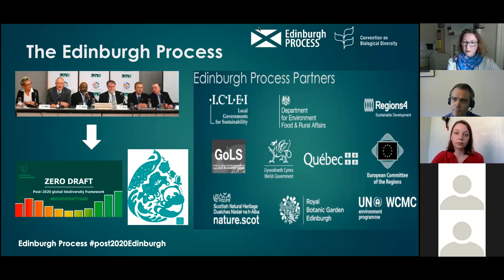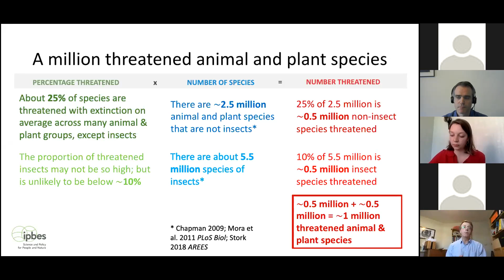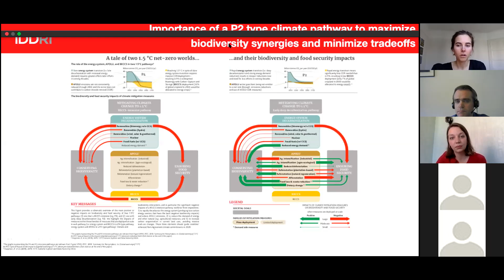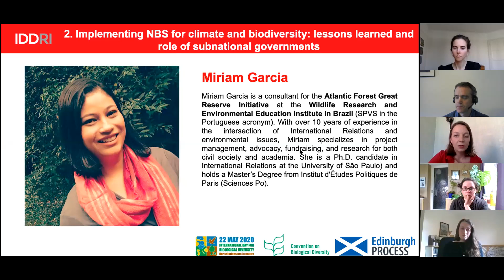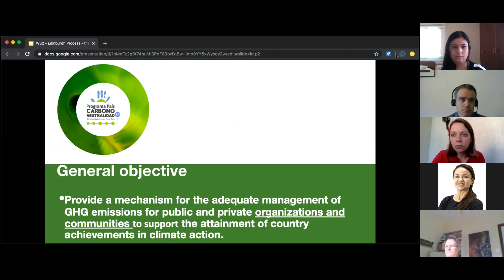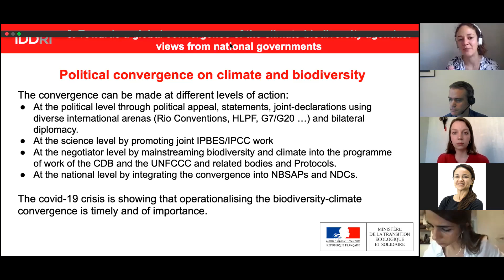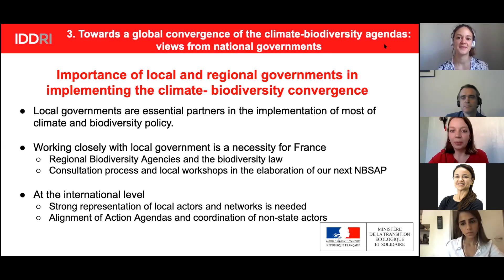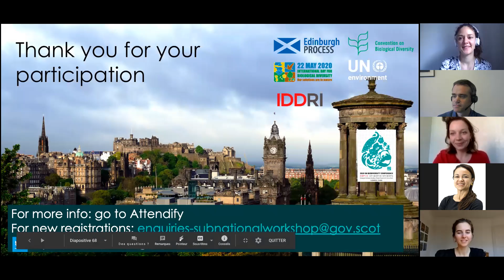Edinburgh Process Thematic Webinar: Links between climate change and biodiversity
This is the full recording of the Thematic Webinar on Links between climate change and biodiversity held on the 19th May 2020.